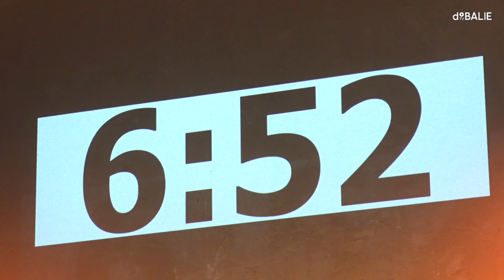Operatie Interview: Wouter Koolmees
Sinds de coronacrisis is het al “maanden gekkenhuis”, aldus Wouter Koolmees, minister van Sociale Zaken en Werkgelegenheid (D66). Want waar hij normaal gesproken smult van moeilijke dossiers, zoals het pensioenakkoord, stelt de komende economische crisis de overheid voor gigantische keuzes. Hoe bewaakt Koolmees zijn eigen koers, ingeklemd tussen vakbonden, werkgevers en overheden? Kunnen uitvoeringsinstanties als het UWV de gigantische vraag aan? En welke doelen stelt de minister zichzelf in de laatste maanden van dit kabinet?

Als Kamerlid voor D66 staat Koolmees sinds 2010 bekend als financieel specialist. Hij speelde een belangrijke rol bij het Lenteakkoord van 2020, was het financiële geweten van Pechtold, en is nu als minister verantwoordelijk voor belangrijke zaken als het pensioenakkoord. Drie geheime interviewers voelen hem aan de tand tijdens Operatie Interview.